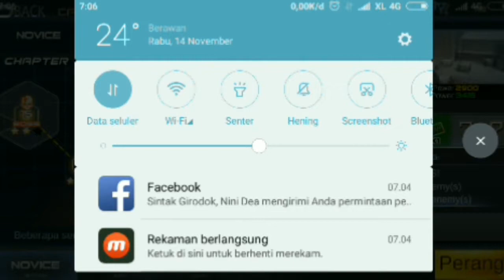Game offline blazing shooting free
editing kinemaster,